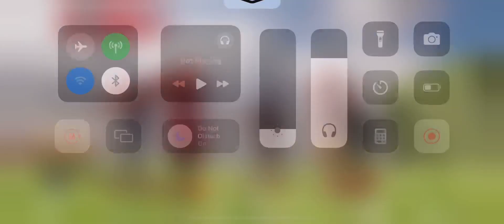CDM | TD NUKETOWN | 09/2024